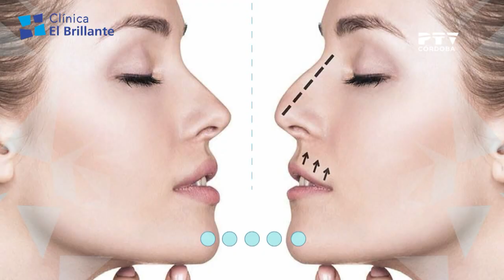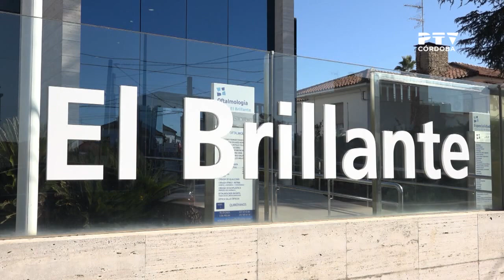Clínica El Brillante 🏥 (14/06/2023)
Clínica El Brillante en Córdoba nos dedica cada semana unos minutos para ayudar a cuidarnos mejor. Nuestra salud es lo importante y Clínica El Brillante está pendiente de ello. Su gran número de especialistas colaboran cada semana para resolver dudas y consultas